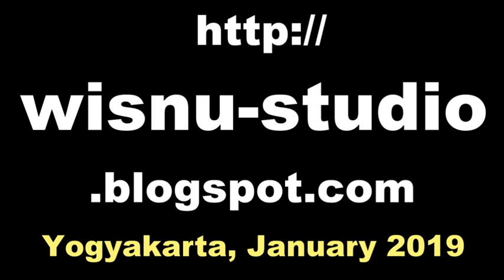[Tutorial] Cara WIRU JARIK Gaya Yogyakarta / How to Fold Javanese BATIK Sarong [HD]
In Java island of Indonesia, it's people has the traditional outfits. When the Mataram kingdom was divided into two kingdoms, there are two different cultures, they are solo (surakarta) and Mataraman (Yogyakarta). Jarik (sarong) is one of the traditional costum in Asia. There are a lot of kind of sarong such as sarong bali, sarong malay, sarong java, etc.

This video contains how to recognize javanese sarong (jogja and solo).

How to fold sarong. How to fold jarik. Cara mewiru kain jarik. cara memakai jarik.

Video ini menunjukkan bagaimana cara me wiru kain jarik jawa Yogyakarta (jogja).

How to wear javanese outfits. Pakaian adat jawa.
ciri kain jarik jogja, ciri kain jarik solo,